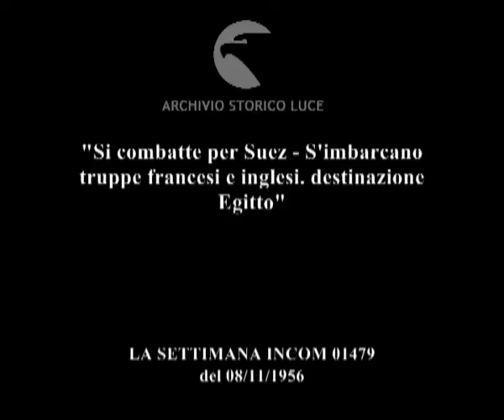Destinazione Suez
"Si combatte per Suez - S'imbarcano truppe francesi e inglesi. destinazione Egitto"
Descrizione sequenze:soldati francesi e inglesi si imbarcano per Suez, i soldati scaricano materiale bellico dai camion ; i soldati salgono a bordo di una nave da guerra battente bandiera francese ; una ragazza osserva le operazioni di imbarco del contingente militare ; autorità militari controllano i documenti dei soldati ; le operazioni di imbarco continuano durante la notte ; Napoli: il piroscafo argentino Santa Fè è fermo al porto di Napoli ; alcuni uomini che intendevano arruolarsi nell'esercito israeliano salutano dal ponte ; arriva a Napoli una nave con cittadini statunitensi evacuati dall'Egitto a causa della guerra con Israele ; i cittadini statunitensi sul ponte della nave ; una famiglia statunitense all'interno della nave ; l'ambasciatrice Luce sale a bordo della nave e parla con alcune delle famiglie americane a bordo ;